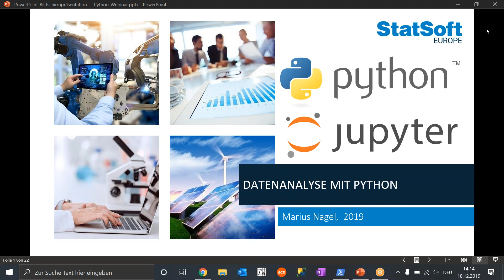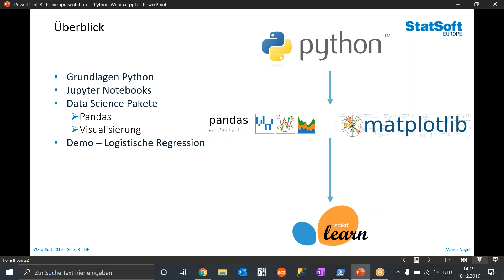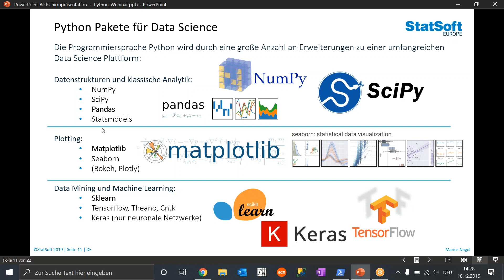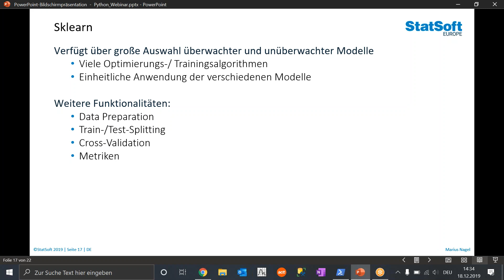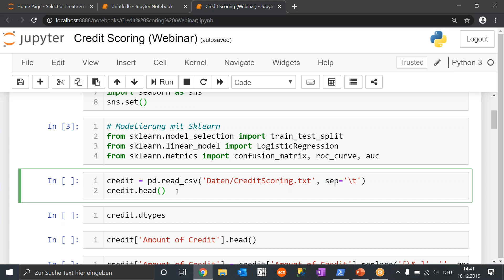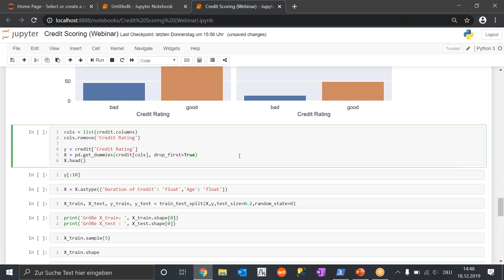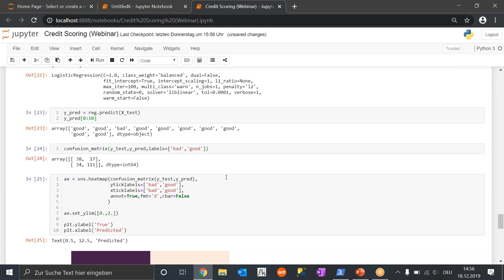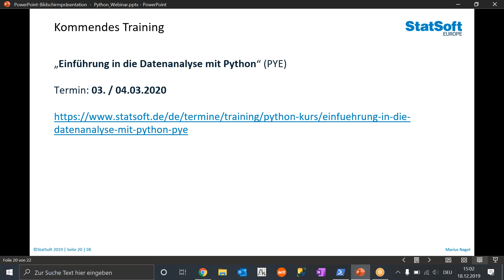StatSoft Webinar: Datenanalyse mit Python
Die Programmiersprache Python hat sich im Bereich Data Science zu einer umfangreichen und populären Plattform für Datenanalyseprojekte entwickelt. Durch die hervorragende Modularität von Python kann der volle Datenanalyseprozess von der Datenbereinigung über die Datenvisualisierung bis hin zur Anwendung von Machine Learning Verfahren abgebildet werden.
In dem Webinar werden die wichtigsten Python-Module zur Datenanalyse vorgestellt und anhand eines kurzen Analysebeispiels angewendet.